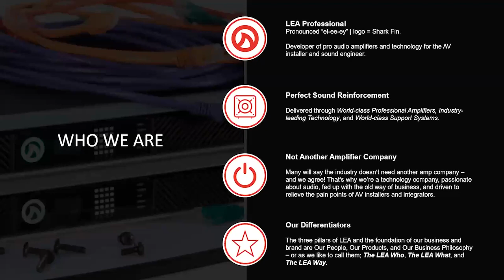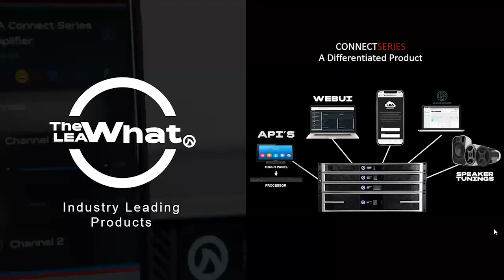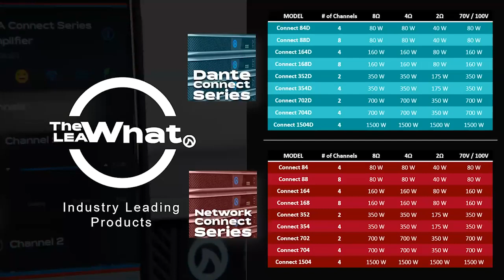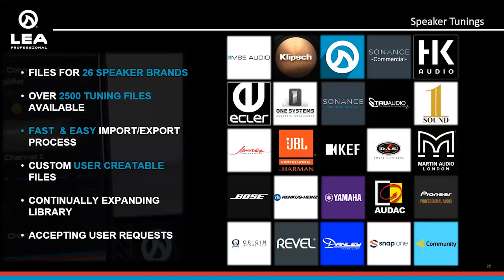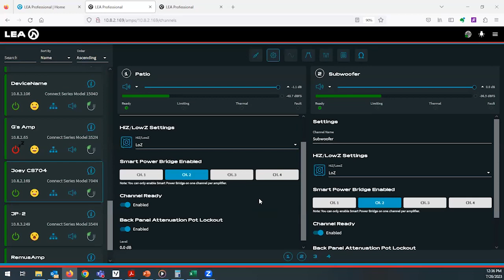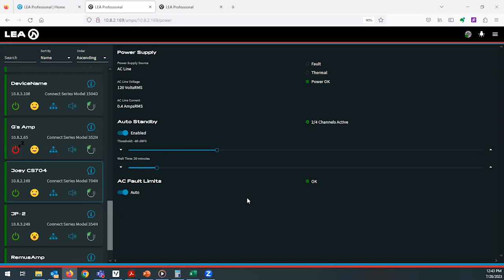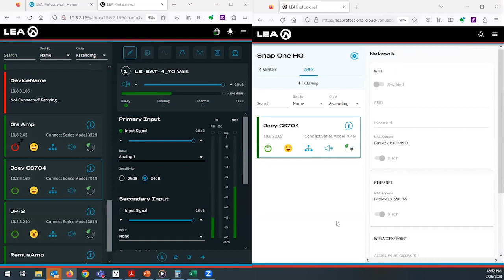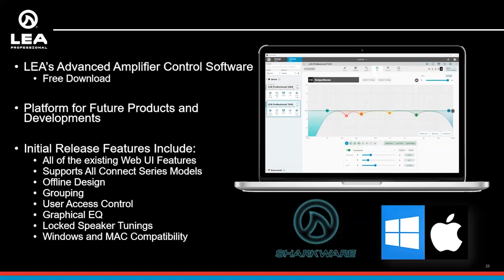Snap One Webinars: LEA Professional Amps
This training will provide an introduction to LEA as a company and their award wining smart-amp technology including a live demonstration. We’ll discuss what makes LEA special and provide tools to help you sell LEA with confidence.